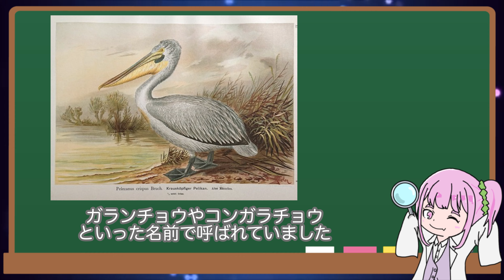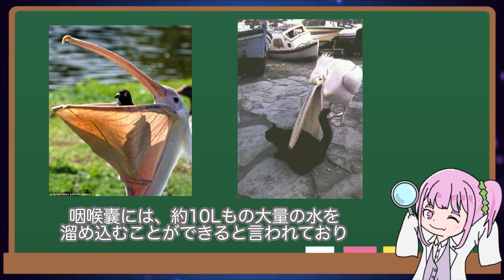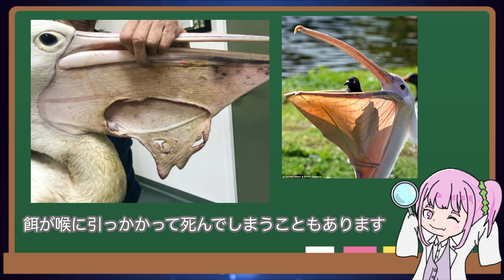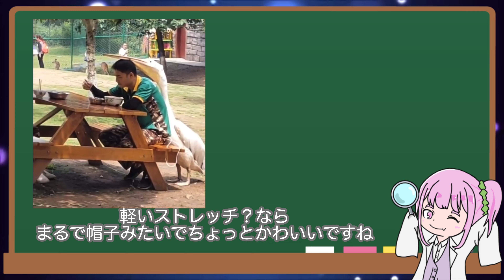食欲に支配された愛すべきおバカなペリカンの話【ゆくりかチャンネル】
ペリカンはアフリカ大陸やオーストラリア大陸、北アメリカ大陸などに生息している、温暖な環境を好む鳥類です。現在では8種類のペリカンが存在することが明らかになっており、最大種であるハイイロペリカンに至っては、全長170cm、翼開長330cm、体重15kgにまで成長します。